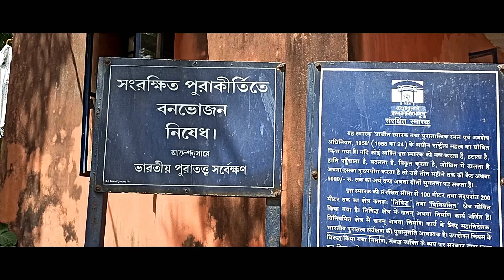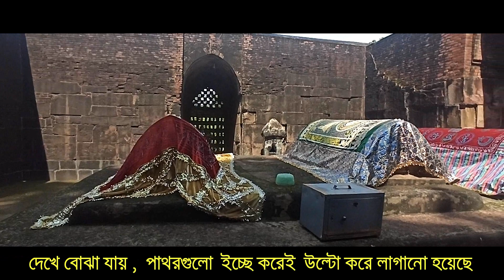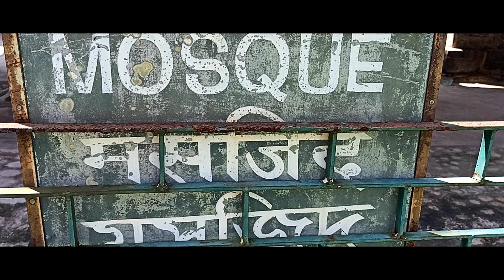জাফর খান গাজী মসজিদ ও দরগা || JAFAR KHAN GAJIR MOSQUE & DARGAH || ONE DAY TOUR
জাফর খান গাজী মসজিদ ও দরগা |
হুগলি জেলার ত্রিবেণীতে তৈরি হয়েছিল অবিভক্ত বাংলার সবচেয়ে প্রাচীন মসজিদ। ১২৯৮ খ্রিষ্টাব্দে মুঘল সেনাপতি জাঁফর খাঁ গাজী এই মসজিদ তৈরি করেন বিভিন্ন মন্দিরের ধ্বংসাবশেষ দিয়ে। পরে ভূদেব নৃপতির সাথে যুদ্ধে তাঁর মৃত্যু হয়। তাঁর পরিবারের সমাধিও এই চত্বরেই আছে। ব্যান্ডেল-কাটোয়া রেল পথে ত্রিবেণীতে নেমে অটোতে বা টোটো ভাড়া করে চলে আসুন এই স্থানে। একই সাথে ঘুরে নিতে পারেন হংসেশ্বরী মন্দির বা কুন্তিঘাট ঝুলন্ত ব্রিজ ও বিড়লা মন্দির।
Zafar Khan Ghazi masjid is the oldest Muslim structure of undivided Bengal. Historical ancient monuments of Gazi Dargah at Tribeni in Hooghly District, West Bengal, India. Mosque and tomb of Zafar Khan Ghazi and his sons Ain khan, Gain Khan, Barkhan Ghazi and his two sons Rahim Khan & Karim Khan. , . Built of bricks and stones this rectangular mosque was erected in 1298 AD by Zafar khan Ghazi. A military general of the sultan of Delhi Firoz Sah .It is evident by an Arabic inscription above central mihrab  of the mosque .The prayer hall is entered through five stone faced arches and divided in to two aisles by a row of ornamental stone pillars. This monument has been declared to be of national importance under the ancient monuments remains Act 1958